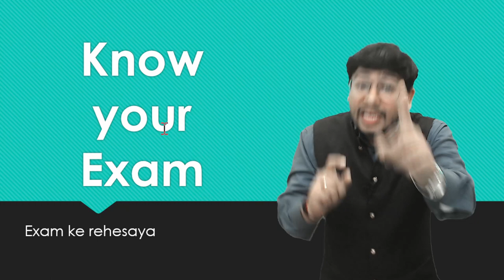How to Prepare👨‍🎓🏫 for any Exam🔥 90% students ye galti karte hai